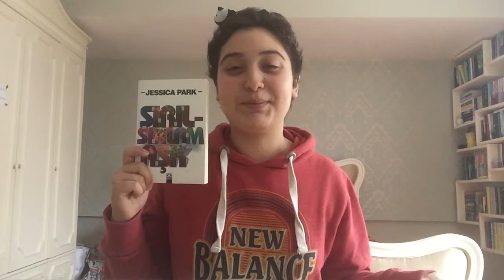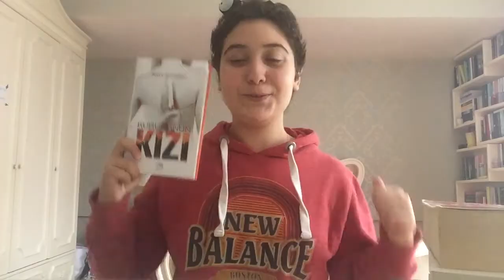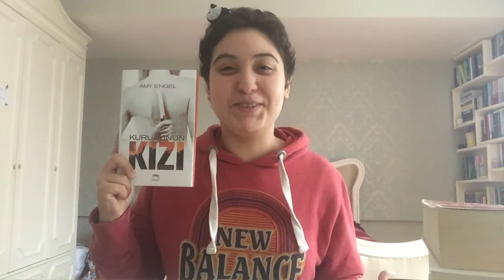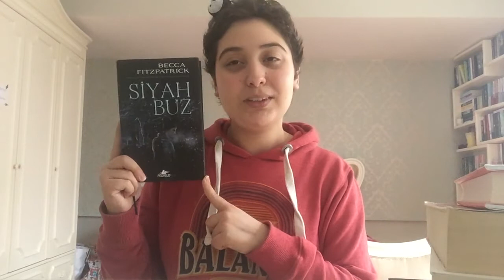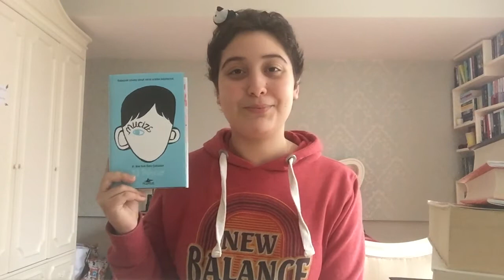Kitap Favorileri | 2015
Bookstagram: usengencanli

basak.cakmakk